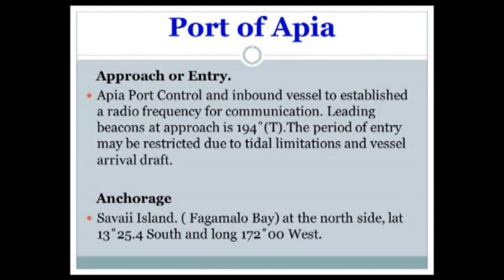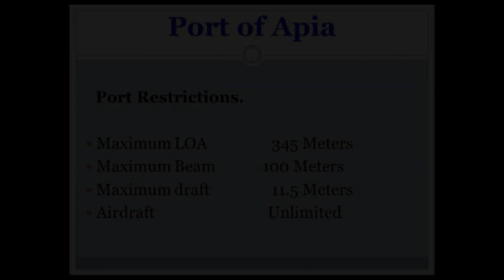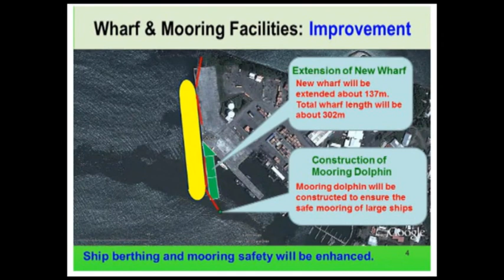APIA PORT LOGISTIC DOCUMENTARY